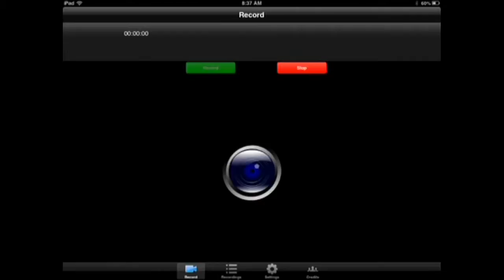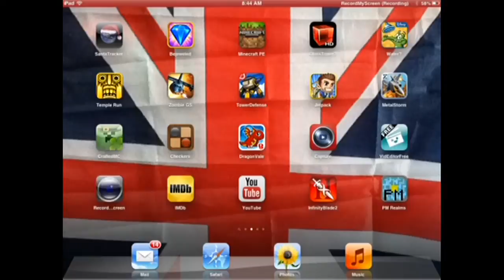Minecraft PE ep/8: there is nothing noooooo!!